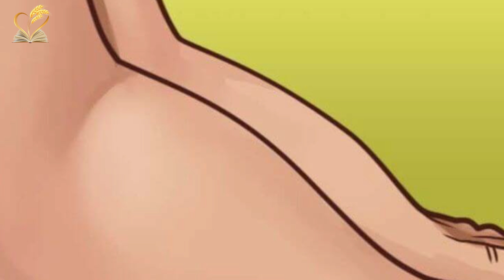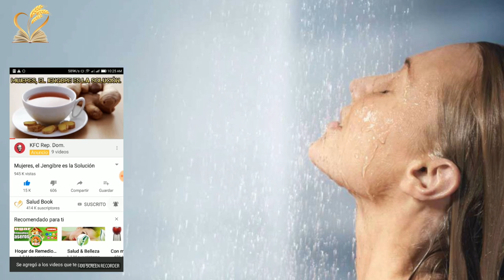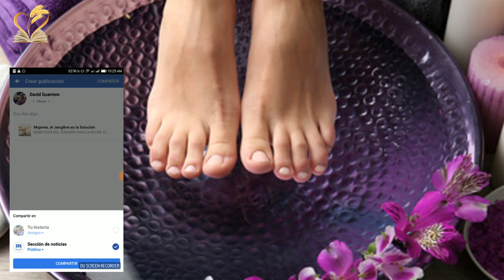Tobillo inflamado, Causas y remedios para reducir la hinchazón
Uno de las más frecuentes es la inflamación, que puede deberse a la retención de líquidos o a lesiones, torceduras y calambres que muchas veces pueden ocurren cuando pisamos superficies irregulares y usamos un calzado inadecuado.
Padecer un tobillo inflamado puede afectar directamente la movilidad de nuestros pies y aunque se trata de una dolencia transitoria, la inflamación o hinchazón del tobillo puede revelar, en el peor de los casos, un problema de salud más serio como la insuficiencia cardíaca o la insuficiencia renal.
Cuando los tobillos se inflaman, normalmente se habla de edema, padecimiento que puede ser causado por distintos factores. Conocer sus posibles causas nos ayudará a reconocer sus síntomas y recurrir a los mejores remedios, cuando notemos que tenemos el tobillo inflamado.
Veamos como aliviar el dolor, inflamación o hinchazón de un tobillo: